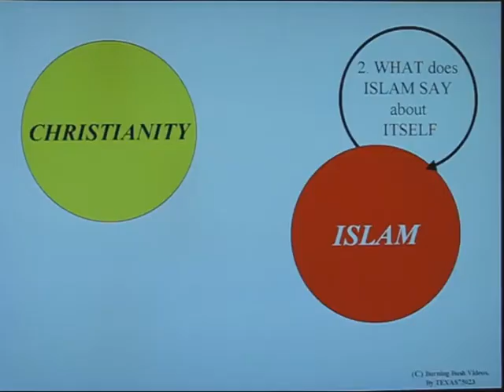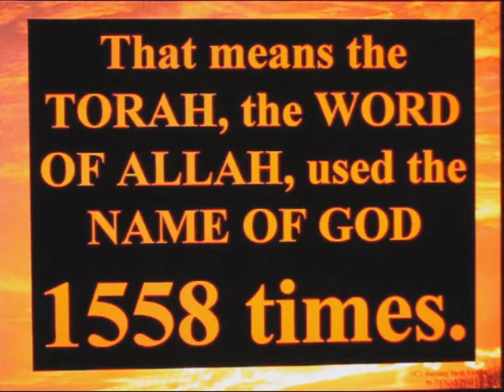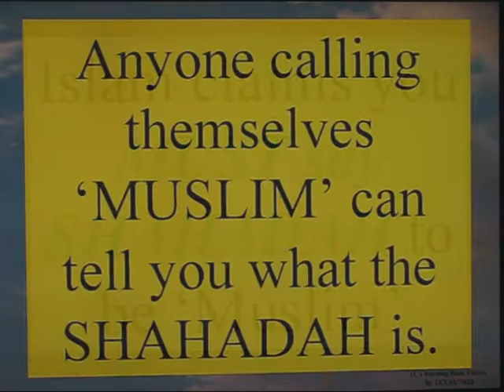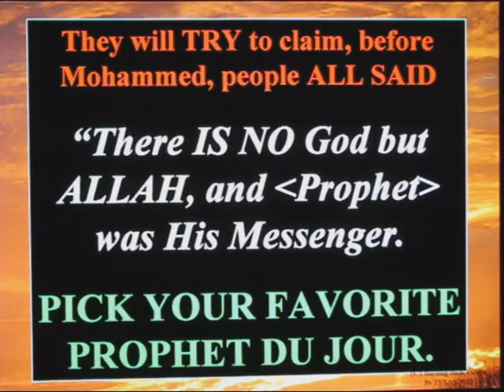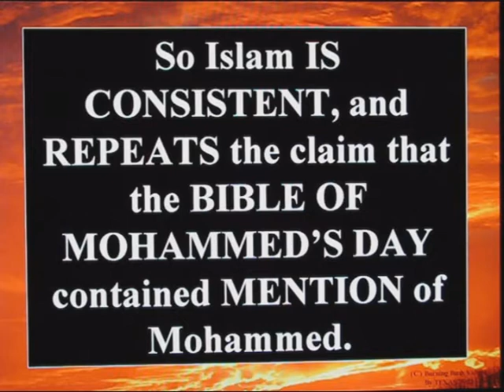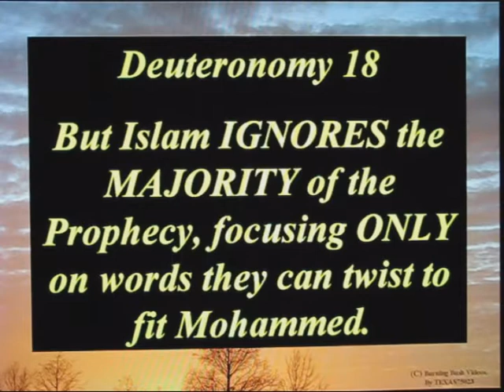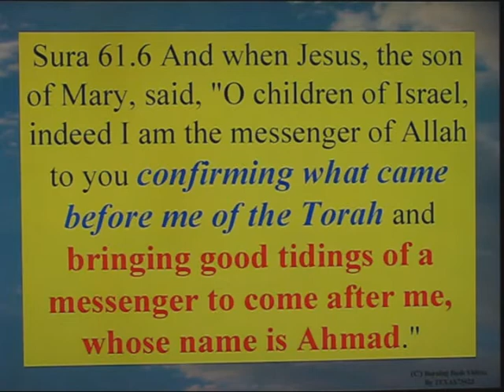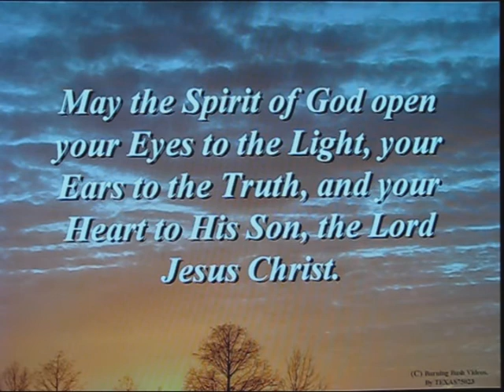Comparing Christianity with Islam - Video 5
Continuing with our comparison of the Claims of Islam against itself, one continues to find GLARING Inconsistency one after another...